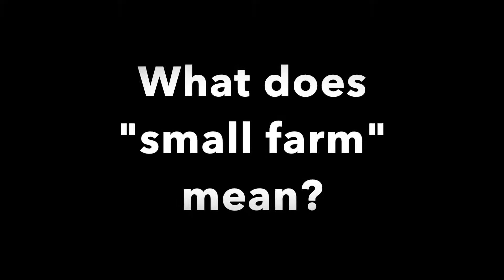CA Small Farm Conference: Feb 2019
So what exactly does "small farm" mean? Find out in this video. Or at the 31st Annual California Small Farm Conference coming to Davis, CA on February 22nd and 23rd. Workshops, field days, demos and more!